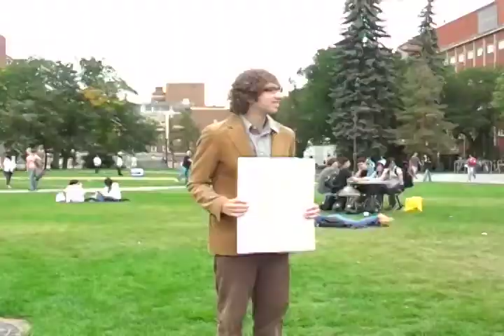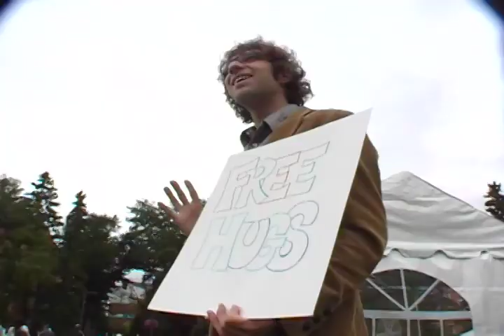Free Hugs Day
Jason Halbauer holds a Free Hugs sign to see what happens. Video by Ryan Jackson / Edmonton Journal